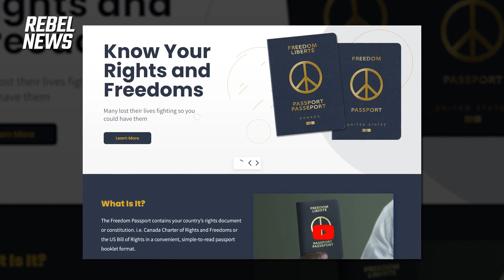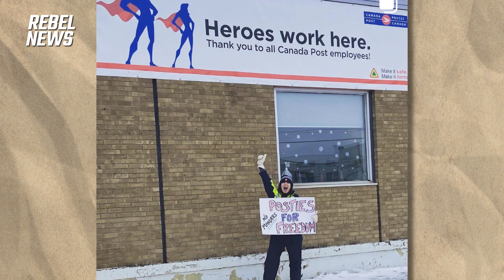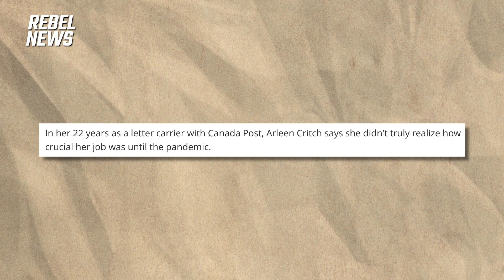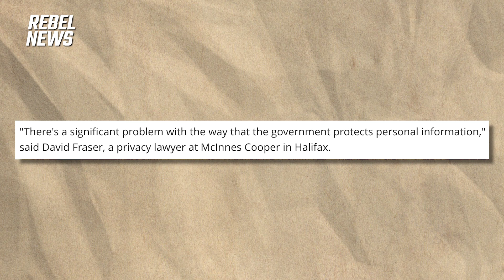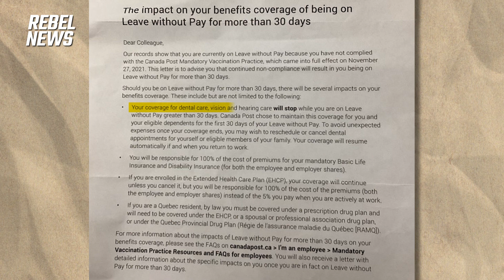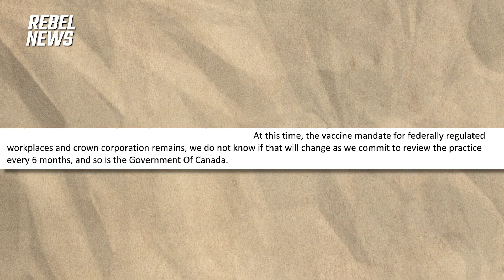Thousands of Canada Post employees STILL out of work due to vaccine mandates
| Help fight vaccine passports across Canada
Although Canada Post has stated that they are working on an approach to bring these individuals back to work, postal workers from across Canada are taking legal action to ensure this can never happen again in the future.